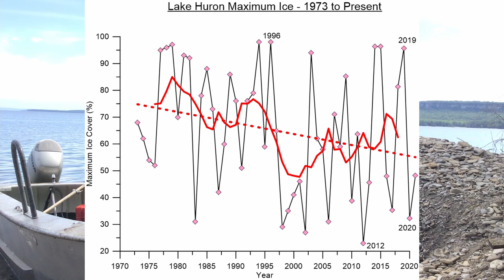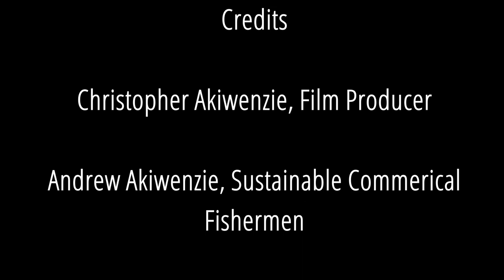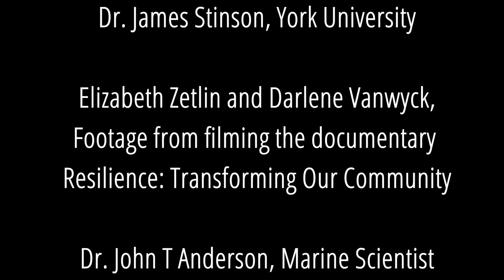Adikameg and Ice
This film was made as part of the 2021 Planetary Health Film Lab at the Dahdaleh Institute for Global Health, York University, Toronto, Canada.

My name is Christopher Akiwenzie, an indigenous youth from the Chippewas of Nawash Unceded First Nation. The short film is about the decline of lake whitefish and ice coverage on Georgian Bay.